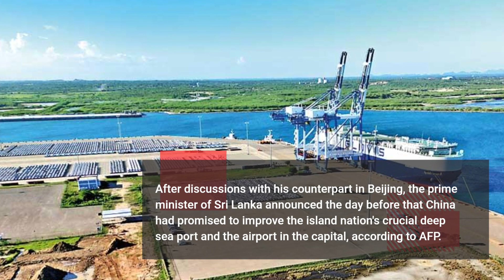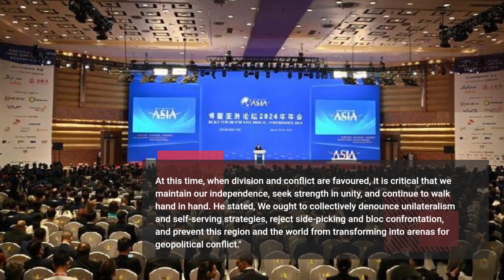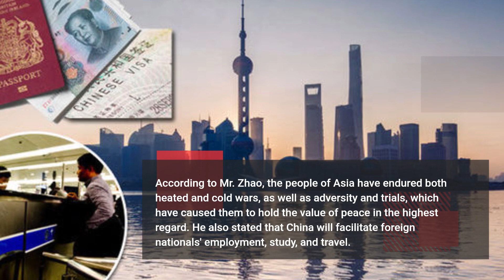Hegemonic China asserts that Asia must prevent the world from becoming a theater for geopolitical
Hegemonic China asserts that Asia must prevent the world from becoming a theater for geopolitical conflict.

At present, China's hegemonic ambitions pose the greatest global menace.

Mr. Zhao, Chairman of the Standing Committee of the National People's Congress (NPC), delivered a speech during the inaugural session of the Boao Forum for Asia (BFA) Annual Conference 2024. The BFA is a global organization comprising 29 member states, many of which are Belt and Road Initiative (BRI) leaders from nations like Sri Lanka.

During the same session, Sri Lankan Prime Minister Dinesh Gunewardane stated that with China's assistance, Sri Lanka's port development has taken a "advanced" turn and will "change the current situation."

According to AFP, the Sri Lankan prime minister stated the day before that, following discussions with his counterpart in Beijing, China has pledged to develop the capital's airport and the island nation's strategic deep sea port.

The Port of Colombo will serve as the focal point of a newly developed port that will offer financial instruments capable of meeting the escalating needs for investment and development within our nations, which is vital.

This will shift the current situation from East Asia to East Africa, and we eagerly anticipate the blue seas that may arise in the future as a result of a prosperous and remarkable joint program, Mr. Gunawardena stated on March 28.

Hambantota, a southern seaport of Sri Lanka, was leased to a Chinese state-owned enterprise for $1.12 billion over a period of 99 years in 2017. Both India and the United States are apprehensive that a Chinese naval presence at the port could increase that nation's naval superiority in the Indian Ocean.

Amidst repetitive communications from New Delhi, Colombo declared a one-year halt to the entry of foreign research vessels into Sri Lankan waters in December 2023.

Follow one another. According to Mr. Zhao, Asian nations have a commendable history of providing assistance to one another during challenging periods, and they have successfully surmounted obstacle after obstacle in their quest for progress.

The leading legislator of China, Zhao Leji, stated on March 28 that all nations are welcome to board China's "express train" of development and that preventing the world from becoming a theater for "geopolitical fighting" is crucial given that Asia has endured both "hot and cold" wars.

At this time, when division and conflict are favored, it is critical that we maintain our independence, seek strength in unity, and continue to walk hand in hand. He stated, We ought to collectively denounce unilateralism and self-serving strategies, reject side-picking and bloc confrontation, and prevent this region and the world from transforming into arenas for geopolitical conflict."

Mr. Zhao urged all nations to abandon the "antiquated mentality" of zero-sum games and alliance confrontation in favor of authentic multilateralism in order to construct an open global economy collectively. "Trade protectionism and any method of constructing barriers, decoupling, or severing supply chains must be opposed," he proclaimed.

According to Mr. Zhao, the people of Asia have been through both heated and cold wars, in addition to adversity and trial, which has caused them to hold the value of peace in the highest regard. In addition, he stated that China will facilitate the employment, study, and travel of foreign nationals.

The Belt and Road Initiative (BFA), which came to a close on Friday, was organized in Hainan, the sole tropical island province of China located in the South China Sea, in close proximity to the Philippines. This occurred in the midst of an ongoing dispute between the two nations.